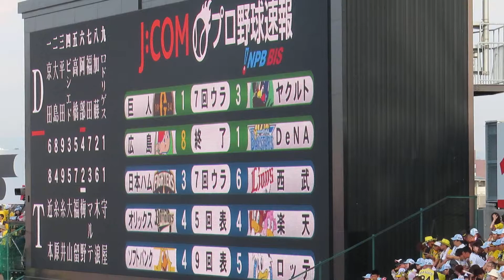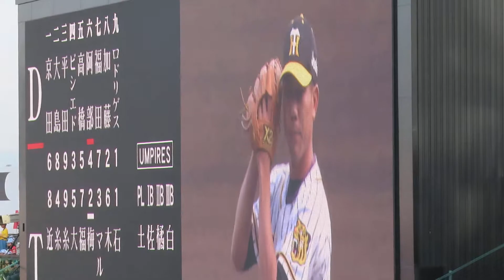阪神 石崎剛登場曲 ＠甲子園 20190512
2019年5月12日（日）阪神甲子園球場　T２‐５Ｄ